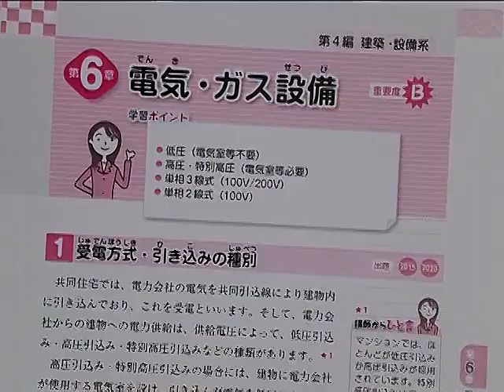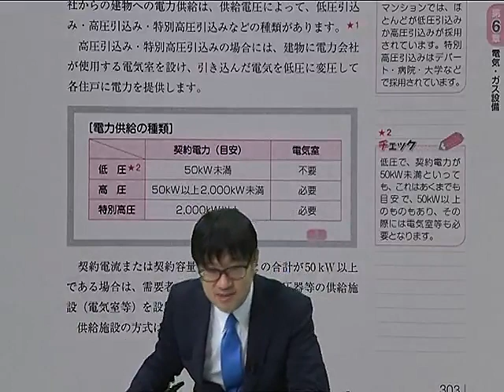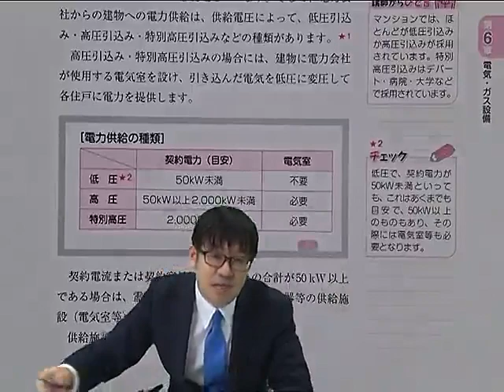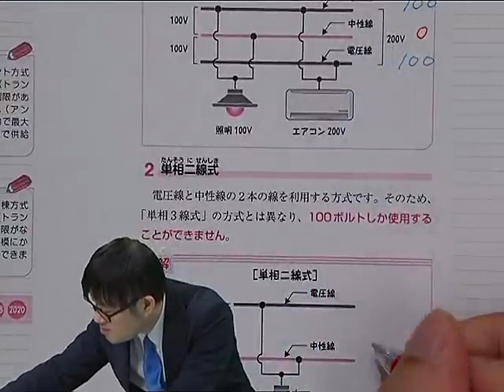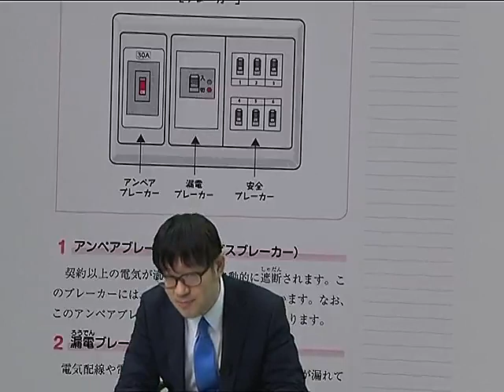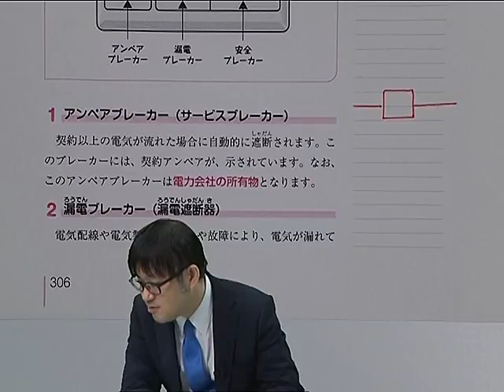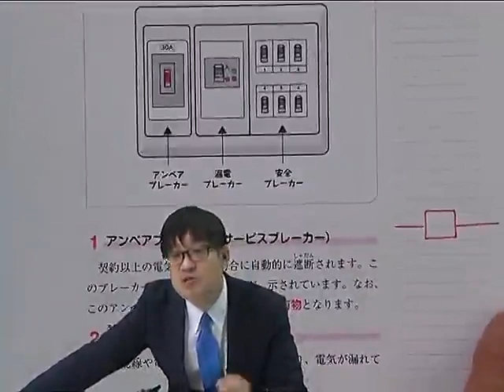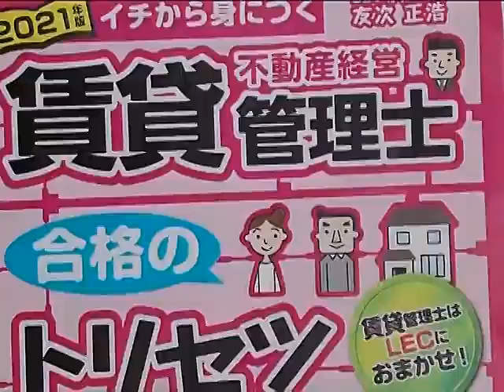【LEC賃貸不動産経営管理士】友次のイチからみにつく！重要論点ポイント解説講座 第８回 第4編 「電気設備」